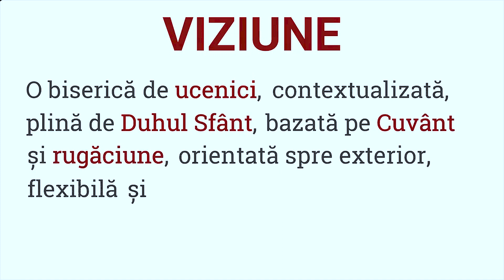Hristos a Înviat!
”Hristos a Înviat” este un strigăt de triumf asupra sistemului corupt al lumii și asupra morții și vestește zorile unei lumi noi.